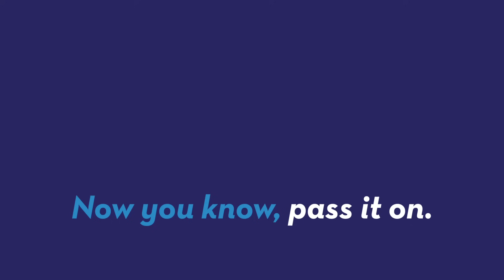'Dirty Dancing' famous lift was unrehearsed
Jennifer Grey told The Guardian that the famous lift in Dirty Dancing was unrehearsed. Patrick Jones (@Patrick_E_Jones) says that's what you can do when you've got Patrick Swazye involved.